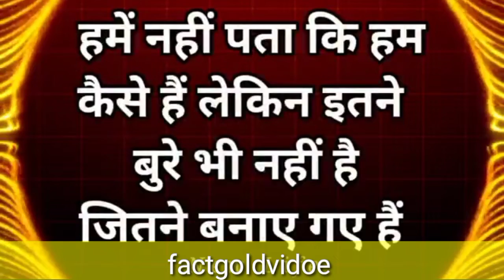कुछ पुरानी बातेंfactgoldvidoe#